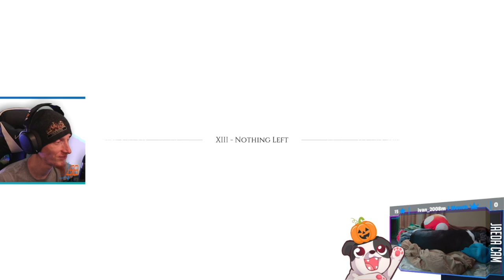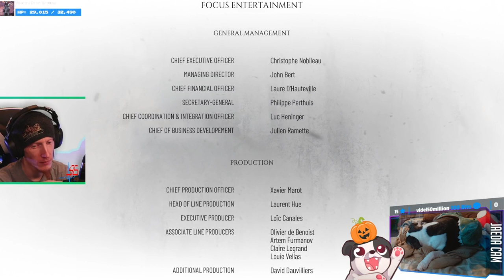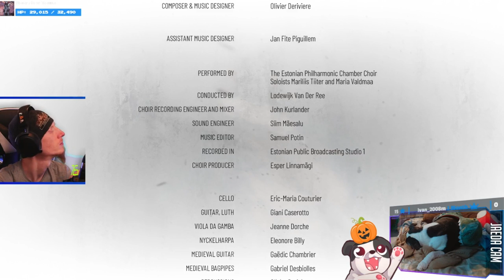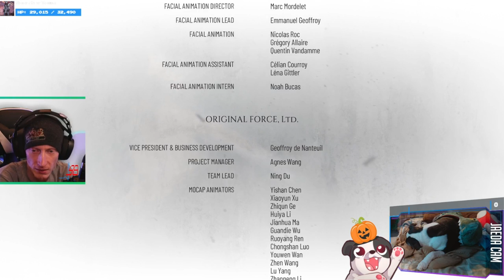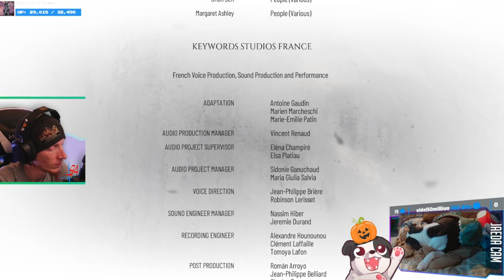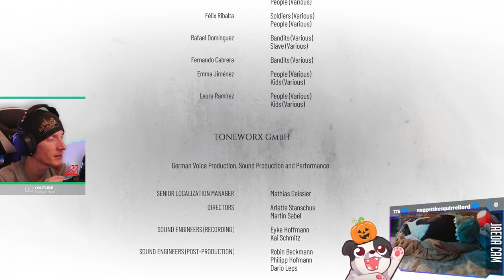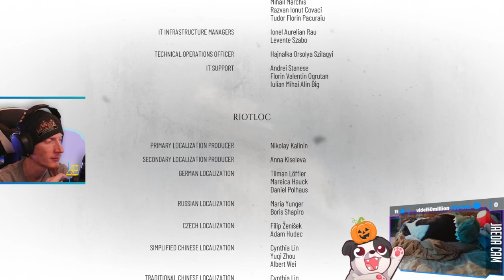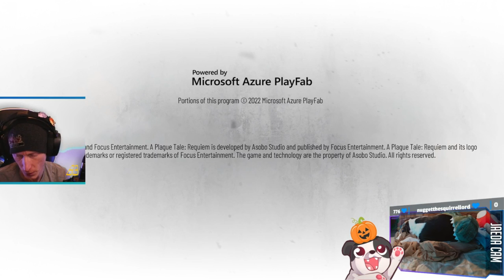Finale | A Plague Tale: Requiem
Finale of "A Plague Tale: Requiem"!

00:00:00 - Intro & Just Chatting
00:02:40 - Gameplay Starts
00:09:00 - Chapter XIII - Nothing Left
00:59:30 - Chapter XIV - Healing Our Wounds
01:10:45 - Chapter XV - Dying Sun
01:54:10 - Putting Jaeda's Costume On
01:56:45 - Gameplay Resumes
02:07:35 - Chapter XVI - King Hugo
02:38:40 - Credits
02:41:10 - Chapter XVII - Legacy of De Rune Family
02:49:35 - Doggo Cam
02:52:45 - Gameplay Resumes
02:56:10 - Credits
03:05:00 - Outro

Purchase this game while also supporting the channel AND animal rescues!